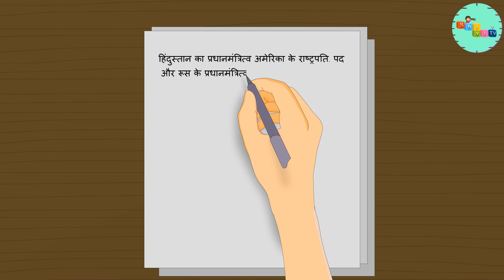भारत के लाल - लालबहादुर शास्त्री | Birthday -2 October 1904 | Hindi Story | Shivi TV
शास्त्री जी भारत के द्वितीय प्रधानमंत्री थे. कार्यकाल के दौरान नेहरु जी की मृत्यु हो जाने के कारण 9 जून 1964 में शास्त्री जी को इस पद पर मनोनित किया गया . इनका स्थान तो द्वितीय था परन्तु इनका शासन ‘अद्वितीय’ रहा . इस सादगीपूर्ण एवम शान्त व्यक्ति को 1966 में देश के सबसे बड़े सम्मान ‘भारत-रत्न’ से नवाज़ा गया. शास्त्री जी एक महान स्वतंत्रता संग्रामी थे, वे महात्मा गाँधी व् जवाहर लाल नेहरु के पद चिन्हों पर चलते थे. इन्होने 1965 की भारत-पाकिस्तान की लड़ाई के समय देश को संभाले रखा, और सेना को सही निर्देशन दिया.